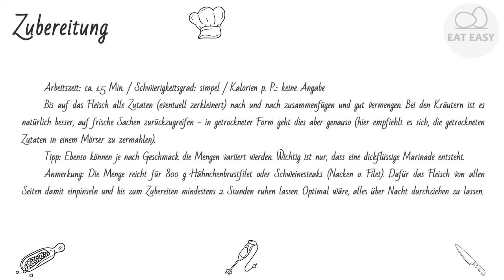Marinade für Hähnchen EINFACHER GEHT ES NICHT!